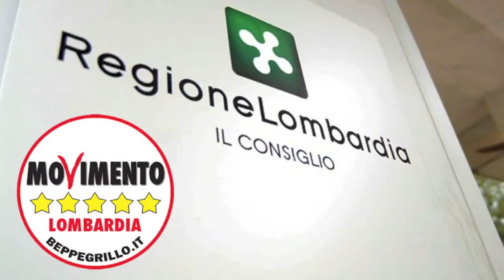Legge anti-moschee - Eugenio Casalino in Consiglio Regionale (27/01/2015)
Voto contrario del Movimento 5 Stelle della Lombardia al progetto di legge regionale che regolamenta l’apertura di nuovi luoghi di culto.

“Nonostante i profili di incostituzionalità siano stati ammorbiditi all’ultimo minuto dalla maggioranza, quanto approvato dal consiglio regionale oggi è un capolavoro di paranoia legislativa. Oltre che inutile, è un pasticcio urbanistico e legislativo che burocratizza all’inverosimile l’apertura di tutti i nuovi luoghi di culto invadendo competenze statali, ledendo liberta’ costituzionali e ledendo l’autonomia dei Comuni che gia’ avevano tutti gli strumenti urbanistici per discutere con la propria cittadinanza progetti di nuove attrezzature religiose.

Con questa legge la maggioranza criminalizza tutti i 420 mila musulmani che lavorano e risiedono regolarmente in Lombardia vendendo il mito che impedire nuove moschee significa avere piu’ sicurezza. Come se impedire la costruzione di moschee regolari potesse fermare i terroristi.  In Lombardia ci sono 700 centri di preghiera irregolari che la Lega vorrebbe costretti alle catacombe come i primi cristiani secoli fa. La sbornia propagandistica della Lega, contagiando tutta la maggioranza, produce mostri come questo provvedimento”.

Eugenio Casalino - M5S Lombardia